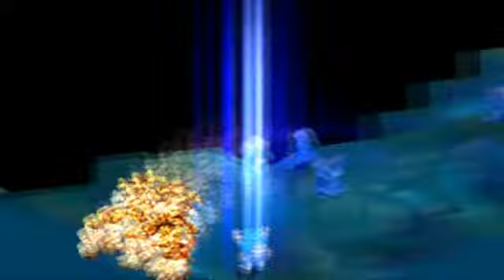FFT MBO+ Part 39: Endgame (Rofel, Kletian, Balk, Hashmal)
All the endgame maps prior to the final boss are in this video, namely:

Orbonne Monastery (two)
Murond Death City
Lost Sacred Precincts
Airship Graveyard

The level difference is as evident as ever here, with lv. 50 enemies facing my Chemist who isn't even lv. 20 yet I think. However, I have to remind that levels aren't as important as skills and equipment in FFT in terms of preparation.

I show my party setup at the start, and it mostly doesn't change for the future battles (will show it again when I face Altima). My party is around its full strength right now (at least under the given restrictions), though the female magician is still learning that Short Charge as a Time Mage. Most maps are over quickly so there's hardly any time for her to get the needed JP for the skill.

The reason why I want Short Charge so much is because I've learnt Lich as a Summoner, but casting it normally gives the target a chance to destroy the caster midcharge before she does anything. Needs SC to be effective, and it's worth it when you think about it (Lich tears 999 HP off some bosses, assuming it connects).

The first map is full of Knights and evasive fighters with mantles. This makes Agrias's swordskills, Ramza's Earth Slash and Summons especially valuable here, and Golem the perfect form of defence.

One of the monks here had HP Restore, and I got him into critical twice. Also, Ramza with max Brave + a Bracer does some scary damage with his fists. Too bad I didn't learn Two Swords with him.

The second map is a defeat-boss map, and the rest of the maps are going to be like that. This means not much time left to learn Short Charge.

First it's Rofel whom we must face. He's especially threatening as he can break equipment with his swordskills but if nobody's in range, he'll move in and try to petrify Ramza instead. This is where the party ambushes and cooperates to finish him off midcharge. If the battle isn't done this way, it can get really messy with all those mages and equipment breaking around.

Next is Kletian. He likes casting magic with horrid charge times so there's little challenging in beating him.

Balk's map, on the other hand, is a different thing altogether. He will not approach you at all, shooting from far away, while his trusted Hydra monsters fly towards the party and unleash ridiculously powerful attacks (hopefully they don't connect too often). There's also a Chemist who can restore Balk's HP to full sometimes, but his skillset is random every time you reset. Sometimes the best item he'll have is a Hi-Potion.

I found that the key here is to defeat Balk as soon as possible, killing other enemies with moves like Holy Explosion if they happen to get in the way.

Finally, we face Hashmal. The Time Mage couldn't get to 800 JP for Short Charge after this battle, so I had to change my Chemist to a Time Mage too, so that the spillover JP would help me achieve this result.

Hashmal's Quake knocked out most of my party in one casting, and most of them aren't quick enough to spread around so that only 1 or 2 characters are in range. I equipped Thief Hats and some better light armour, and I  didn't lose anybody at all during the first turn.

Agrias and Ninja should deal the most damage to the boss here, as expected.

I'm pretty upset how it took me 4 months to upload a series most of which I finished within a week's time. It seems there are some benefits to having extensive footage of a run instead of my usual way (uploading only highlights), but I need to think carefully what type of uploading I need for specific series.